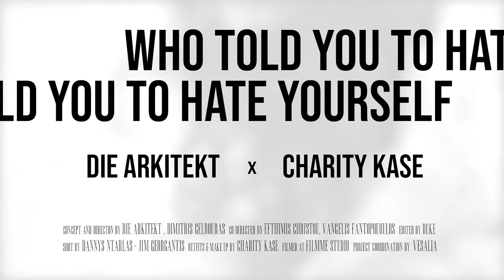Die Arkitekt - Who Told You to Hate Yourself (ft. Charity Kase)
Official video of Die Arkitekt & Charity Kase performing Who Told You To Hate Yourself

Crafted by Die Arkitekt

Concept/Direction : Die Arkitekt, Dimitris Gelbouras
Co-direction : Efthimis Christou, Vangelis Fantopoulos
Edited by: Duke
Shot by : Danny Ntarlas, Jim Georgantis
Outfits & Make-up by : Charity Kase
Filmed at : Filmme Studio
Project Co-ordination by : Vesalia